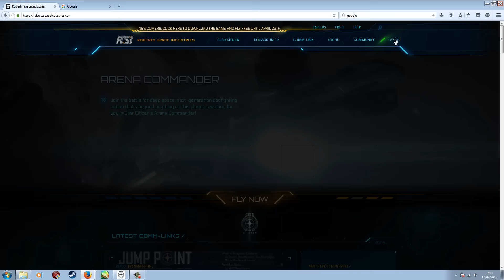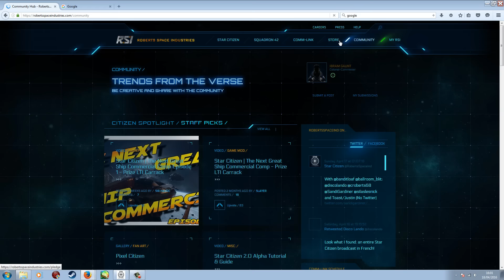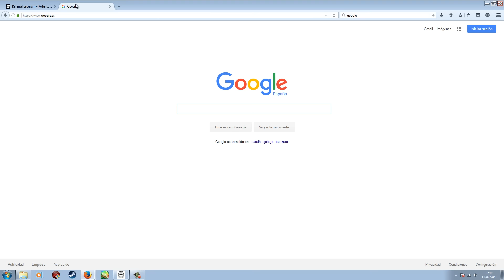Star Citizen - Juega gratis y gana 5000 UEC / Español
- ¿Cómo me registro? Usa el siguiente enlace

- ¿Como descargo el juego una vez registrado? Usa el Launcher

- ¿Necesito comprar el juego para obtener los 5000UEC que ofrece el sistema de referidos?
No, simplemente por el hecho de registrarte con un enlace referido obtienes los créditos in-game

- ¿Qué significan las cosas del Menú Inicio?
    En el Menú inicio podemos ver las siguientes opciones:
        Universe: Esta es la gran adición del Alpha 2.0, propiamente es el entorno sandbox que en un futuro se ampliará hasta lograr el MMO que Star Citizen promete.
        Electronic Access: Es el modo simulación donde podremos probar naves en entornos limitados, hay 3 modos, Spectrum Match (Modo multijugador), Drone Sim (Modo single-player) y Tutorial
        Go to Hangar: Nos lleva al hangar de las naves donde podremos pasear y echarles un vistazo. También incluye un ascensor que nos llevará a la zona planetaria de ArCorp, el Area18.

- Ya he despegado pero mi nave va muy lenta ¿es normal?
    Si, es normal. El nuevo modo de vuelo incluye 4 modos (3 + viaje cuántico), por defecto cuando despegamos está en el modo de maniobrabilidad, para alternarlo simplemente pulsamos V.

- ¿Cómo viajo a otras localizaciones?
    Has de pulsar B para mostrar las localizaciones a las que podemos acceder. Para utilizar el salto cuántico hacia ellas debemos tener nuestra nave orientada hacia el punto y pulsar el botón central del ratón.

- Solo veo unas pocas localizaciones ¿Eso es todo?
    No, para tener acceso a más localizaciones debes activar nodos de comunicación, que te darán acceso a más localizaciones a las que viajar. Pero cuidado! Estos nodos suelen estar vigilados por piratas!

- ¿Cómo puedo reparar o repostar (armas y munición) mi nave?
   Hay estaciones dedicadas a ello, su nombre lo indica. Simplemente debemos aterrizar en una de ellas y unos simpáticos drones se encargarán de todo.

- Si me quedo en medio del espacio sin nave, ¿que hago?
    Tienes dos opciones:
         Suicidarte para reaparecer de nuevo en la estación de inicio (Alt derecho + Backwards (tecla borrar, no tecla suprimir))
        Pedir ayuda por el chat: Pulsa F12 para abrir el chat y pulsa enter para escribir, siempre hay almas caritativas dispuestas a recogerte!

FAQ by M3neillos

Para mandarme una carta, preguntas, dibujos o lo que sea:
Apartado de Correos 5024
31010 Barañáin (Navarra)
España

Un saludo